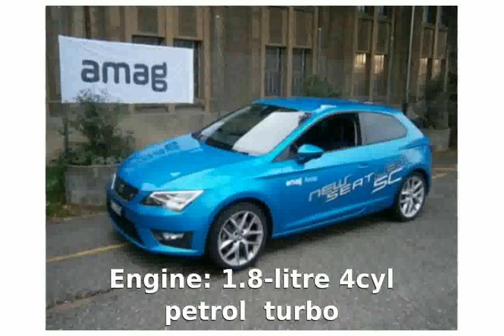SEAT Leon SC FR 1.8 TSI Details and Review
Price: £21,535
Engine: 1.8-litre 4cyl petrol turbo
Power/torque: 178bhp/250Nm
Transmission: Seven-speed auto, front-wheel drive
0-62mph: 7.2 seconds
Top speed: 139mph
Economy: 49.6mpg
CO2: 132g/km
Equipment: 17-inch alloys, parking sensors, cruise control
On sale: Now

seat leon sc fr 1.8
seat leon sc fr 2014
seat leon sc fr review